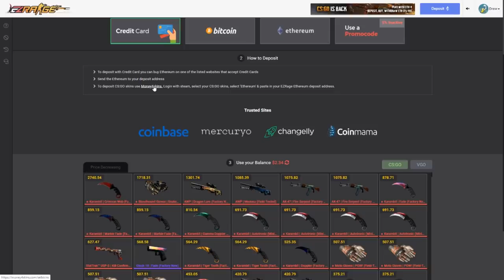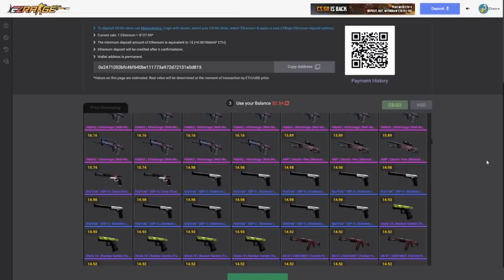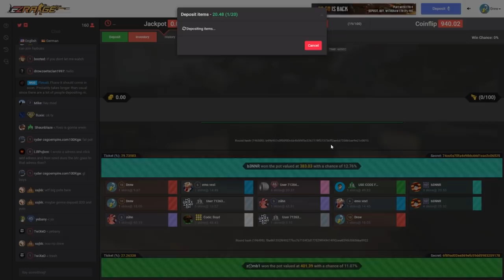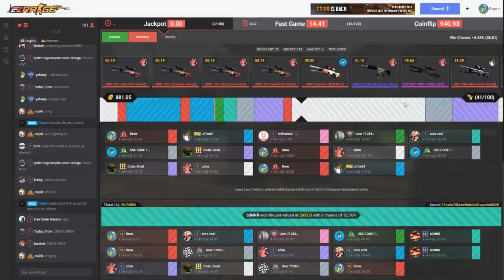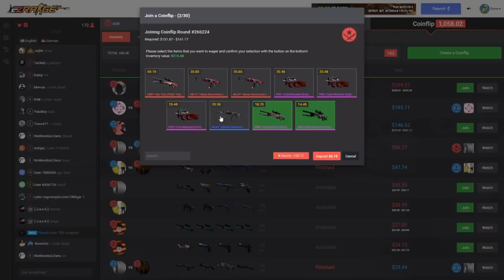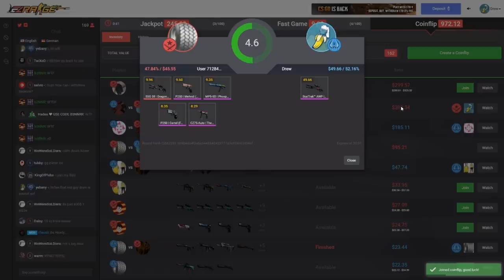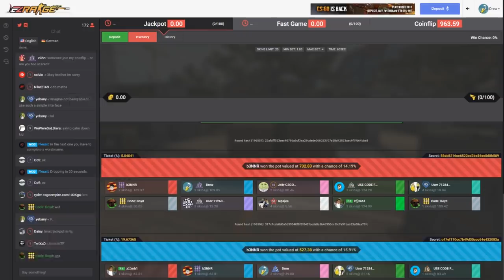ALL IN $750 JACKPOT!